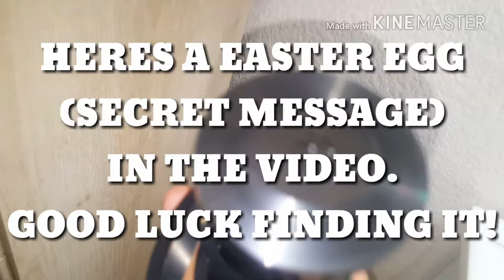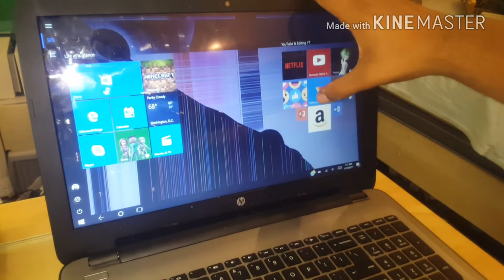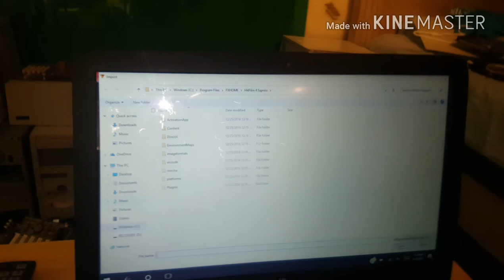EASTER SPECIAL! Find the hidden message in this video